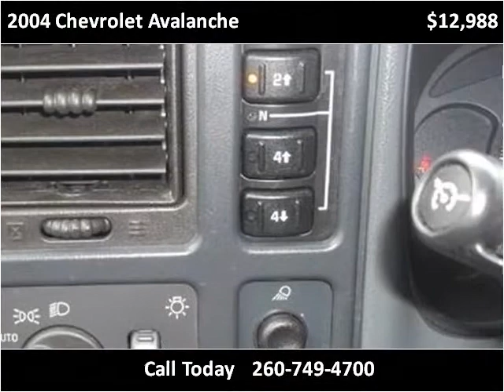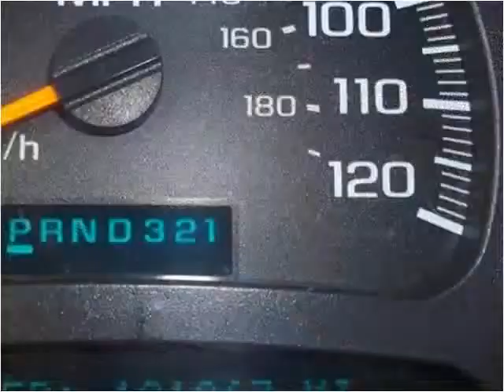2004 Chevrolet Avalanche Used Cars New Haven IN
This 2004 Chevrolet Avalanche is available from Onex Motors.